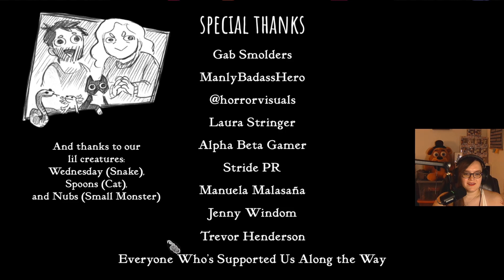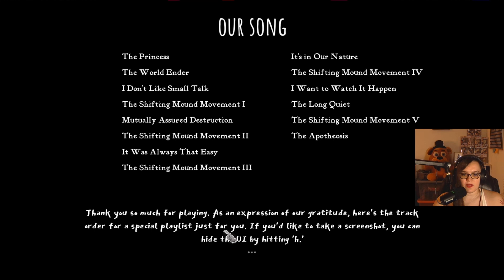The End Of Everything- Slay The Princess [END?]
Even though the end is never the end is never the end. Though seriously I did love this game!